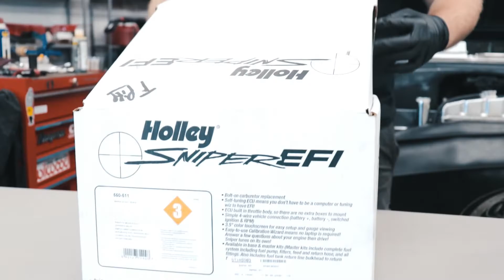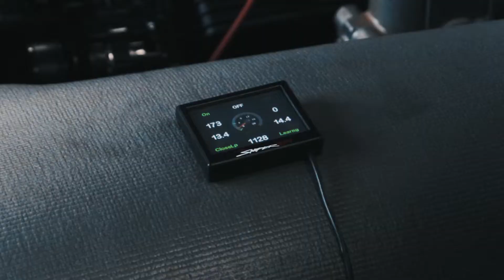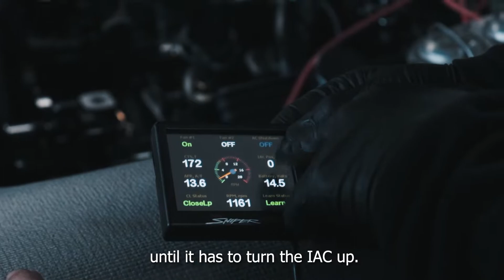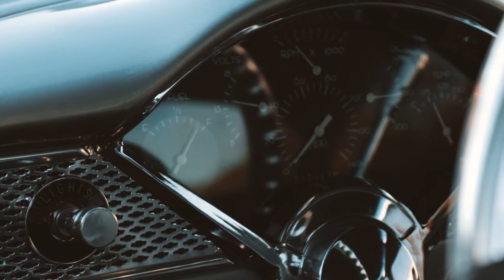1955 Chevy Bel Air - First start after engine build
Part 2 of our 1955 Chevy Bel Air build! The TPC crew had to assemble the accessory drive, work on wiring among other things before this car could start up for the first time!

00:00 - Intro
00:10 - Installing accessory drive
02:03 - headers
02:23 - EFI installation and wiring
03:38 - Heat Tube of Death
06:30 - first start
06:54 - adjusting timing
09:12 - the money shot